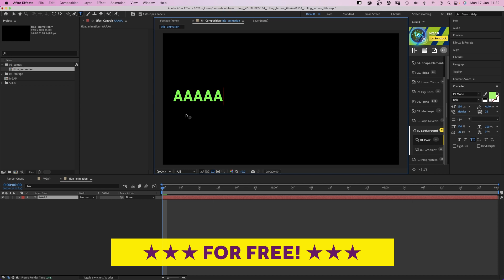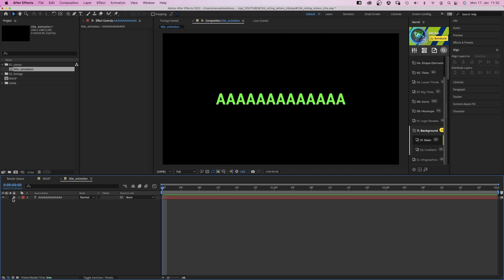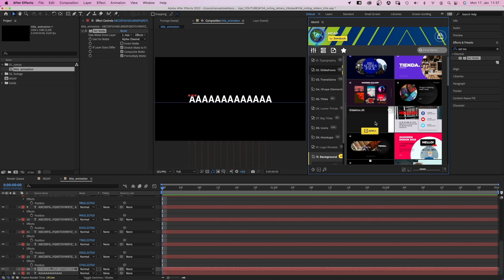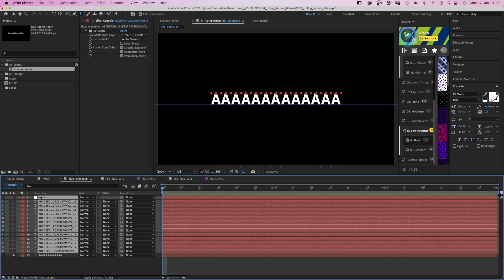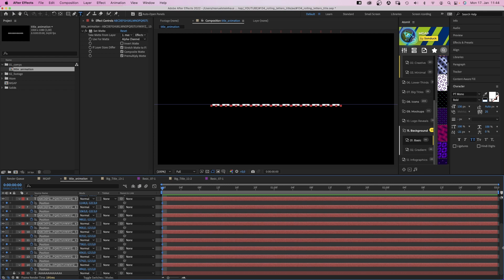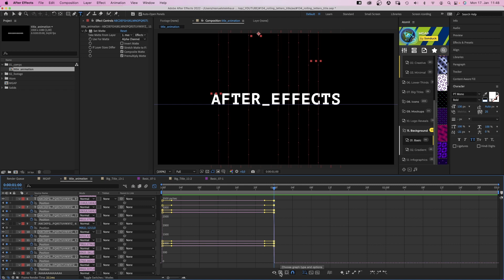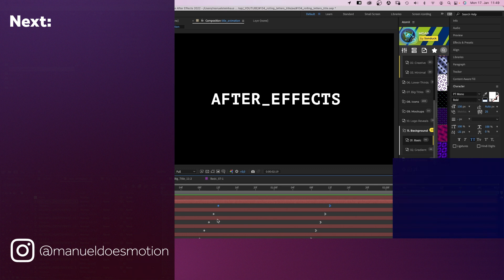Rolling Letters Title Animation | After Effects Tutorial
In this After Effects Tutorial, I'll show you how to animate a rolling letters title animation.

Content:
0:00 Intro
0:20 Setting up the comp and guide
1:09 Adding all letters
1:51 Adding the mask layer
2:32 The 750+ Motion Graphics Advanced Pack
3:22 Animating the title animation
4:44 Outro